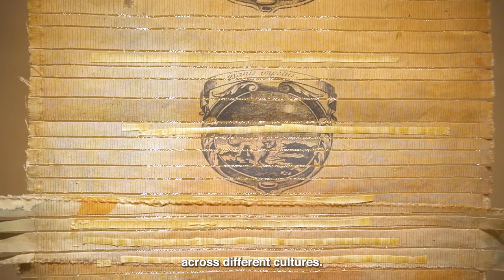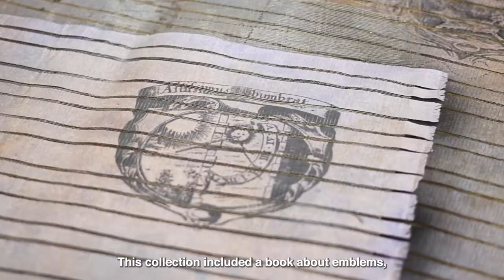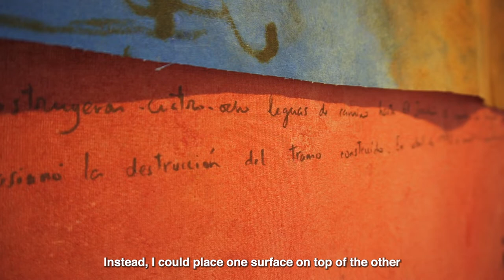Luis Luna's Woven Paintings in his "Diversity of the World" Exhibition.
Luis Luna takes us on an exclusive tour of his exhibition "The Diversity of the World" at BEA. Symbols and alchemy are constant themes and topics of research in his work. In this exhibition, there is a new element full of symbols and interpretations which he combines with his abstract and rich painting: emblems. There is also present a collaboration with another artist, Monica de Rhodes, with whom he created his woven paintings.

Beatriz Esguerra founded BEA in 2000, after working in the museology departments of the Gold Museum and serving as the founding Editor in Chief of Bogota's Museum of Modern Art's quarterly magazine, ARTE. Since opening, Beatriz Esguerra Art has been at the forefront of Latin American arts, establishing a global dialogue between famed Colombian and international mid to long career artists through carefully curated projects and exhibitions on a variety of universal themes.